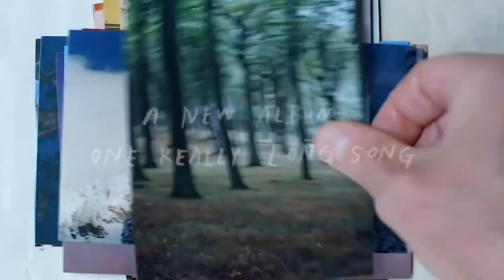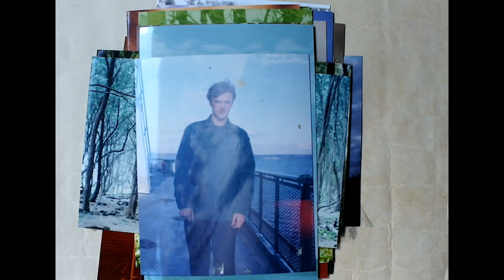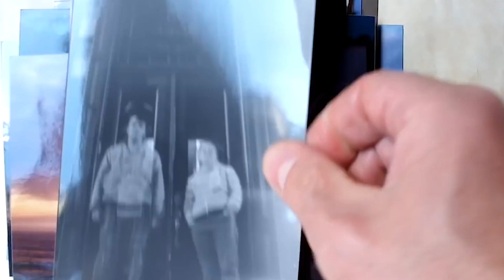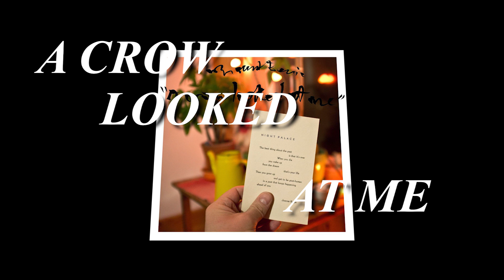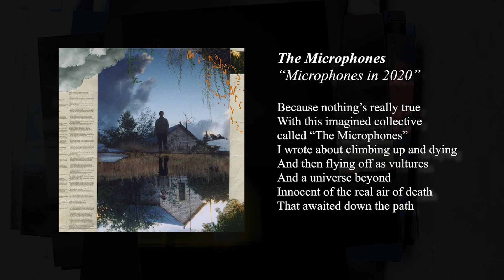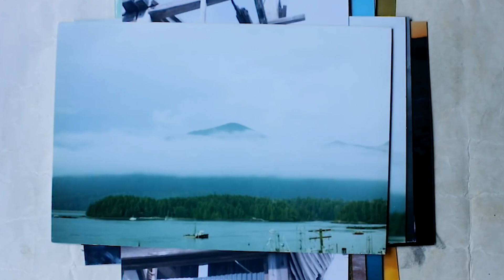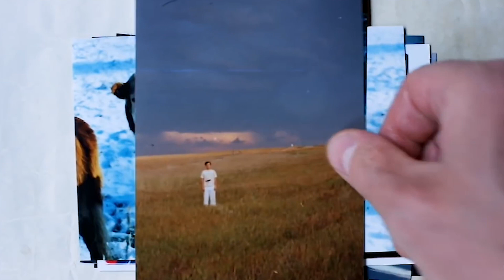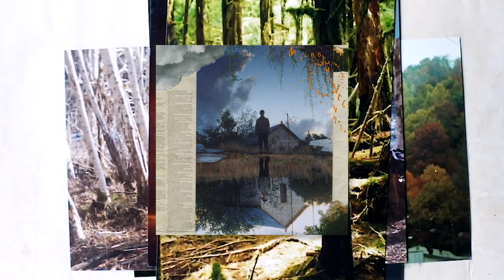La Canción que Nunca Termina: Microphones in 2020 | REVIEW EN ESPAÑOL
Uno más de los giros inesperados del 2020 es el retorno de The Microphones, aunque realmente The Microphones nunca se fue, solo se ocultaba bajo otro nombre.

The Microphones - Microphones in 2020 (USA / 2020 / Singer Songwriter, Indie Folk)

*Favs*: MICROPHONES IN 2020

📀 ¡Escucha!

🎵 Música del video:
• The Microphones - Microphones in 2020

🎼 Tracklist:
1. Microphones in 2020

 [9/10*]
*⚠️ Esto solo es mi opinión ⚠️
¿A ustedes qué les pareció?

🍜 *¡Sigan mi Instagram donde subo todos los dibujos*!